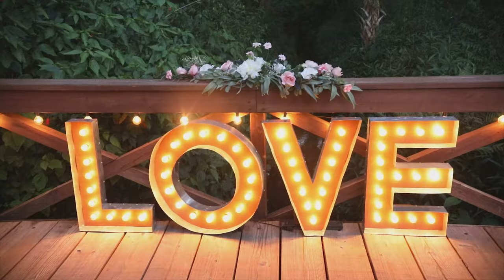Country Wedding Teaser at Cross Creek Ranch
Wedding teaser of Nichole Crankshaw & Joseph Scholtz at Cross Creek Ranch Chapel.  A fun country wedding with some drinking.  In fact they didn't wait long to drink, immediately after vows, best man hands the groom 2 shot glasses as Nichole & Joseph had shots just before their kiss.  This is a teaser video.  The highlight video with all cameras & audio is

Cross Creek Ranch has so many great areas for photography and video.  The photographers were Shannon & Brandon with Dewitt for Love Photography.  They are so great to work with, really great photographers.